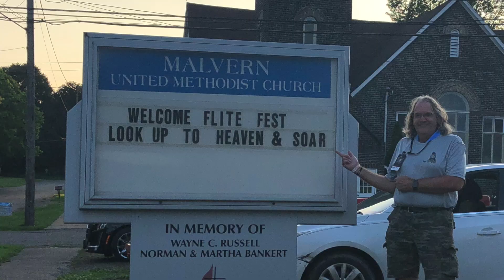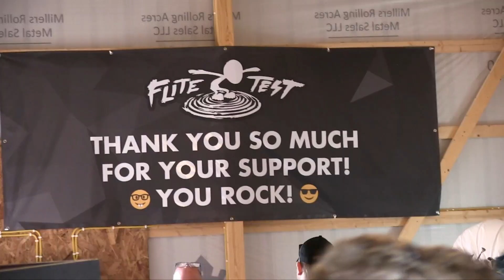Flite Fest 2019 RC People are AWESOME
This is about the people in the wonderful RC community.

New to my channel? I started as an airplane guy. Presently my passion is FPV. As I learn more about the RC HOBBY,  I'll share my experiences, tutorials and flights.

RC Planes I fly...too many to list!
I'm a Spektrum guy and just recently FrSky.

DJI Mavic, Phantom 3 Pro, Osmo

RC Quads I fly: (I fly ready to fly)
Emax: Baby Hawk R, Hawk 5
Immersion RC: Vortex 250 Pro, 230 Mojo
BetaFPV 75x (micro)